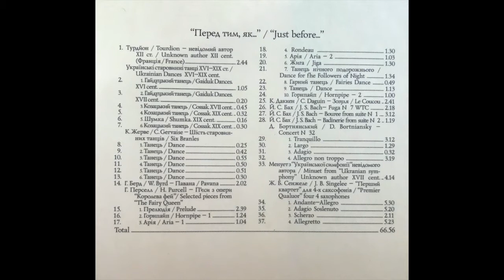Claude Gervaise (1533-1581) - Ancient Dance 2 - Kyiv Saxophone Quartet